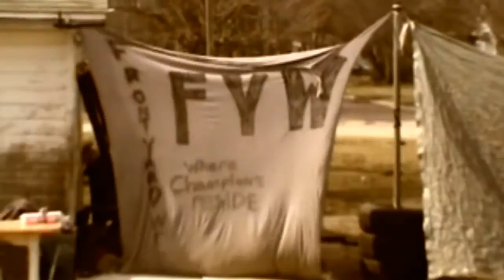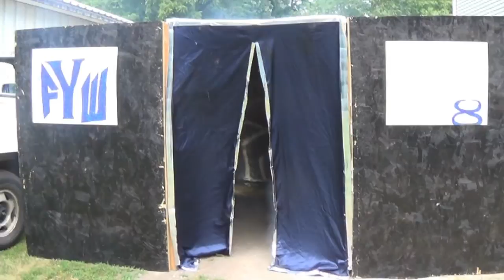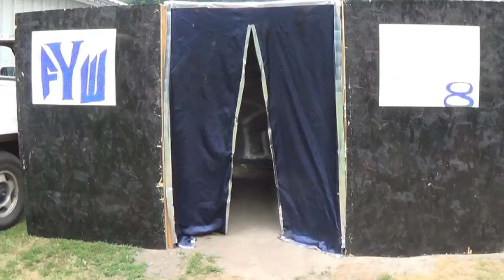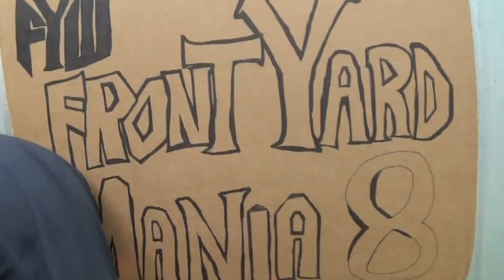FrontYardMania 8- Mike Houston vs Reginald Buxely III